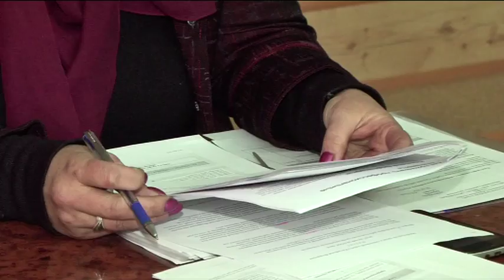На предприятиях Заречного внедряют профстандарты